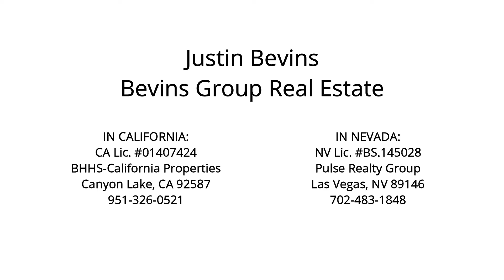Home Inspections in the Rain? You bet!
Got a home inspection coming up?  Try and schedule it in the rain so you can get spot any roof leaks and drainage problems around the property.  I realize that's not always easy to do in the Southwest, but lately we're getting some wet weather which is great if you've got an upcoming inspection.

If you have any questions after watching the videos, please leave me a comment or give me call. I love to talk real estate and help home buyers and seller understand the process.

Here are a few resources to help you with your home purchase or sale:

Buying a Southern California Home? Search All Homes For Sale

Buying a Las Vegas Area Home?? Search All Homes For Sale

Need To Sell Your California or Nevada Home First?? Start with our Online Home Valuation Tool

Justin Bevins
Bevins Group Real Estate

IN NEVADA
NV LIC
Pulse Realty Group
6480 Spring Mountain Rd.